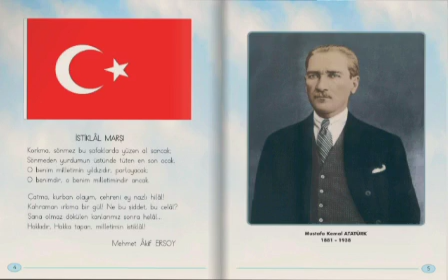İstiklal Marşı 10 Kıta Şiiri Türkiye Cumhuriyeti Atatürk Okuma Yarışması 2009 2010